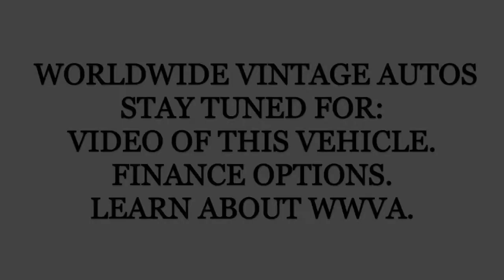1975 FORD F150